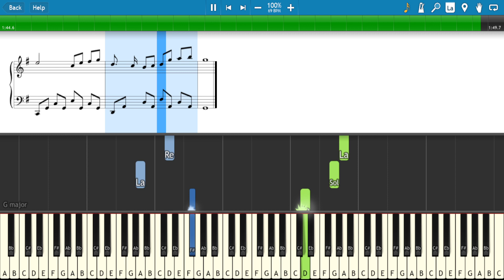Ba ngọn nến lung linh Piano || Học Piano Cơ Bản | Hải Vũ Piano